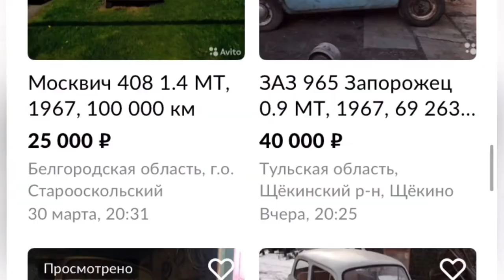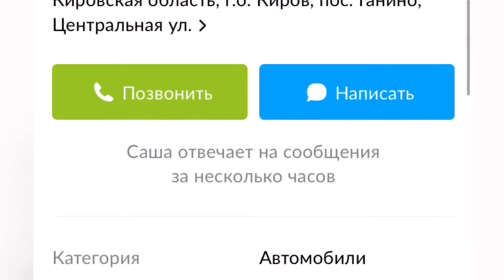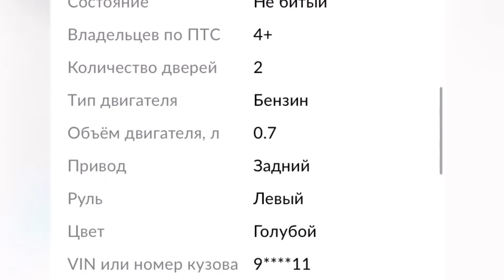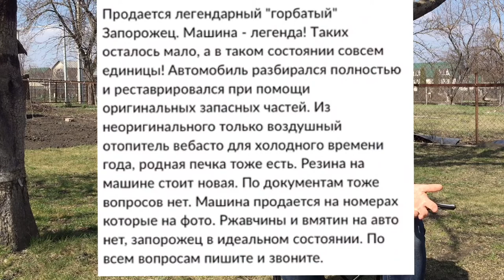Сколько стоит «Горбатый» запорожец? Подборка самых дешевых и самых дорогих ЗАЗ 965 в России. Топ 10.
Каждый мужик в нашей стране мечтал, а может и мечтает, купить себе горбатый запорожец, отреставрировать его и ездить всем на удивление. Так вот я озадачился вопросом, по чем нынче продают заз 965? И составил небольшой топ самых дорогих и самых дешевых машин по данным сайта авито.